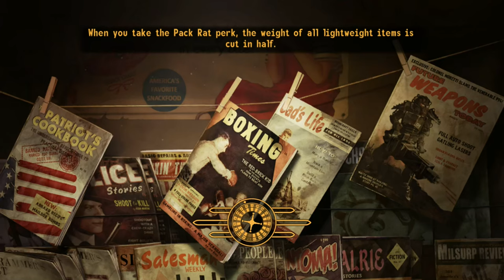Fallout: New Vegas Silent Gameplay No Commentary Part 28